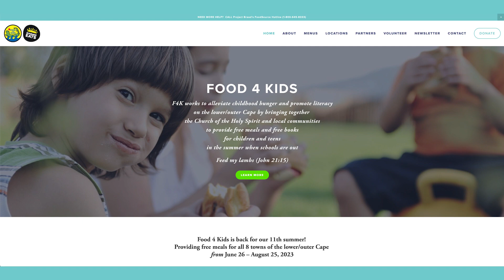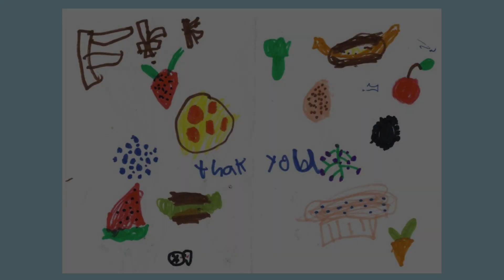What's Happening: Food4Kids